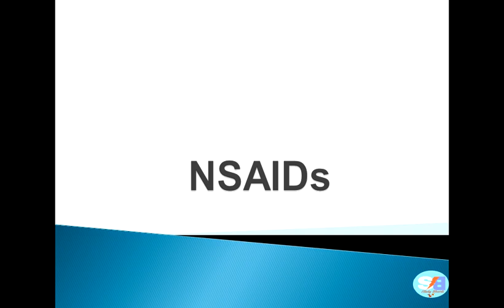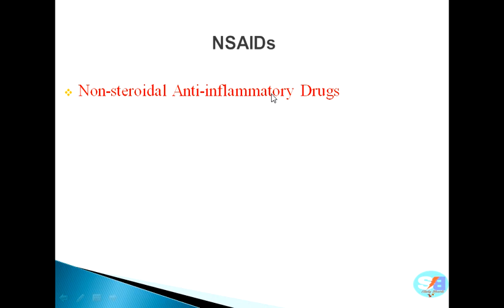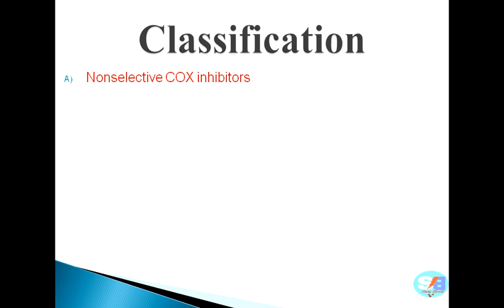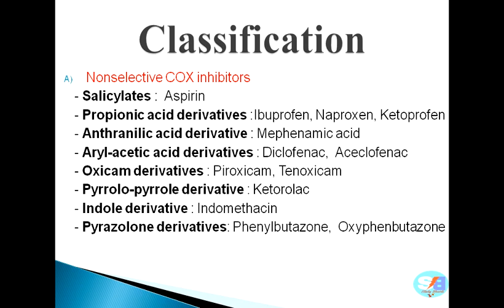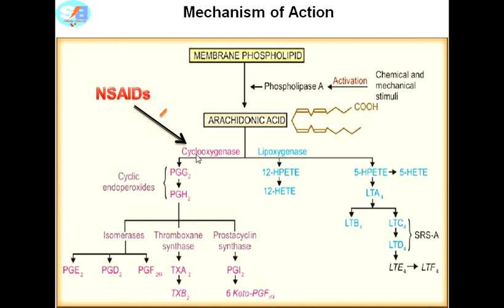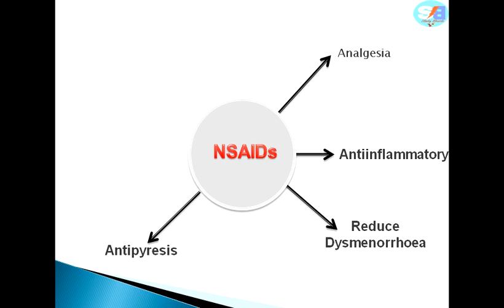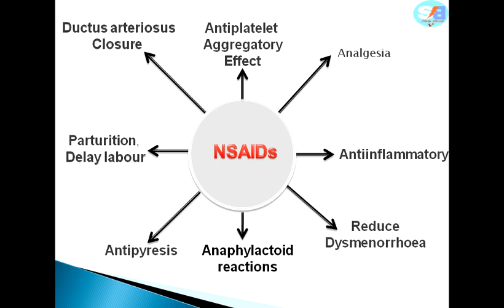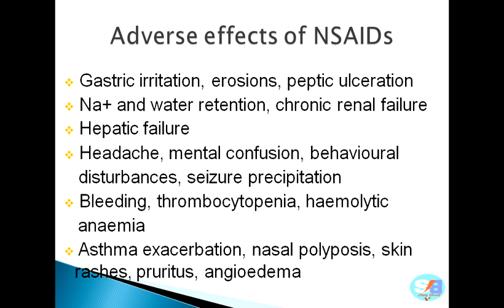Introduction of NSAIDs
Prostaglandins (PGs) and Leukotrienes (LTs) are biologically active derivatives of 20 carbon atom polyunsaturated essential fatty acids that are
released from cell membrane phospholipids. They are the major lipid derived autacoids.

In the 1930s human semen was found to contract isolated uterine and other smooth muscle strips and to cause fall in BP in animals.In 1970s it became clear that aspirin like drugs act by inhibiting PG synthesis, and that in addition to the classical PGs (Es and Fs), thromboxane (TX), prostacyclin (PGI) and leukotrienes (LTs) were of great biological importance.
Bergstrom, Samuelsson and Vane got the Nobel prize in 1982 for their work on PGs and LTs.
Cyclooxygenase is the enzyme responsible for synthesis of PG, TX and prostacyclin. Lipoxygenase enzyme responsible for the synthesis of LTs.

This video may useful for Pharmacy, MBBS, BDS and other medical courses.